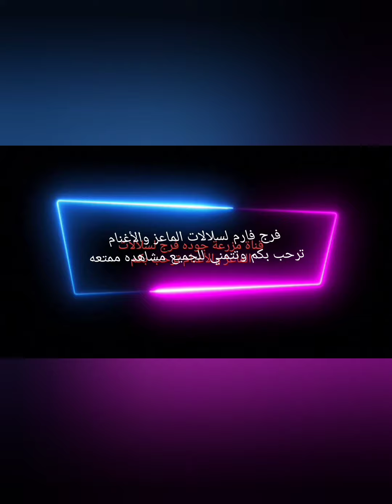الدوشان عند الاغنامMirror cerebral disease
المرآسة المخية مرض خطير يصيب الأغنام ويسبب لها الدوار او الدوشان
 يحدث الدوشان عند الأغنام بسبب الإصابه بالمرآسه المخيه
-الكلاب والثعالب مصدر العدوي بالمرآسة المخية .
-تعالج كلاب الرعي بمركب نيكلوديما للتخلص من بويضات المرأسة المخيه.
-تحدث الإصابه بالمرآسه المخيه عند ابتلاع الحيوان لأحد الأجنه الموجوده في الغذاء أو ماء الشرب الملوث ببراز الگلاب.
-ينسلخ جنين المرآسه المخيه في امعاء الحيوان مخترقا إياها وقد يصل الي الحبل الشوكي مسببا للحيوان بشلل الرجل الخلفيه او الرجلين معا.
عند قياس درجة حرارة الحيوان نجدها طبيعيه.
_وفي الغالب تصيب رأس الحيوان وتتكاثر مكونه كيس شفاف قطره حوالي ٥سنتي.
 -تبدا ظهور الاعراض العصبيه عند الحيوان من ارتعاش في العضلات وسيل اللعاب ودوران الحيوان حول نفسه وجري الحيوان بجنون وظهور العمي علي الحيوان وحين نقترب منه لايكترث ويستمر في مضغ الطعام.
-نوصي بذبح الحيوان المصاب وحرق المرآسه المخيه وعدم رميها للكلاب.
- نجرع بقية القطيع بمركب النيكلوديما بمعدل ٧٥ ملجرام لكل كيلو من وزن الحيوان الحي.